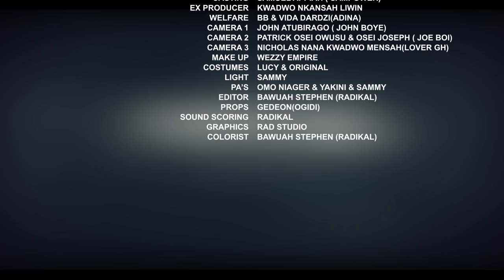PAPA NO EPISODE 48